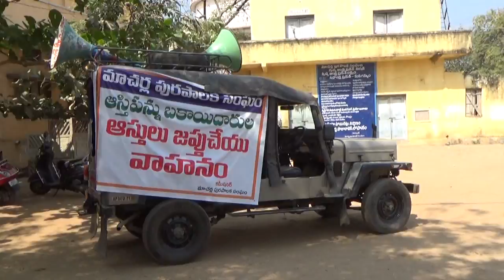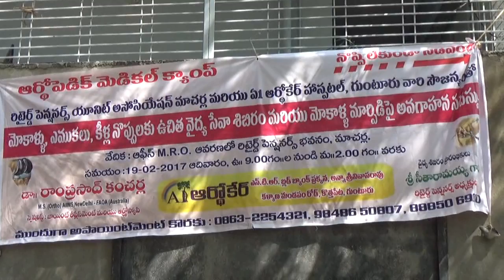syc news 19-02-2017